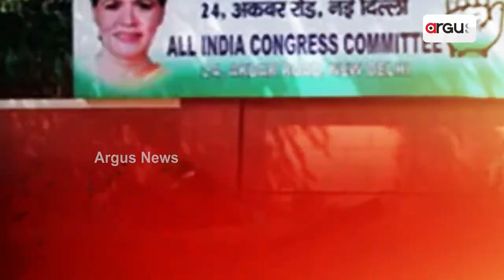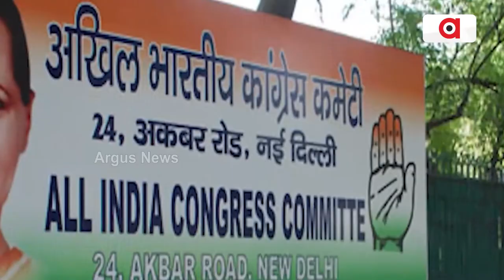Who Can Steer The Congress Party's President, Big Concern Of India's Oldest Party